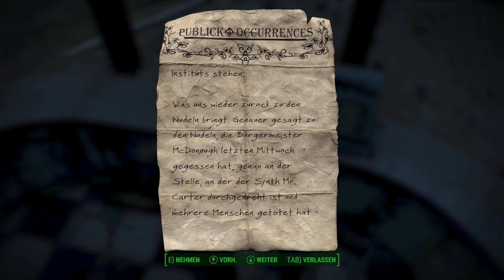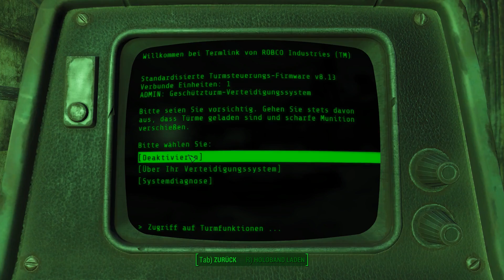FALLOUT 4 [049] - Von Raidern entführt ★ Let's Play Fallout 4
- FALLOUT 4
  EposTapokalypse von Bethesda Game Studios (2015).

- Kommentiertes Game Play von:
  ZeroHD

- Platform: PC